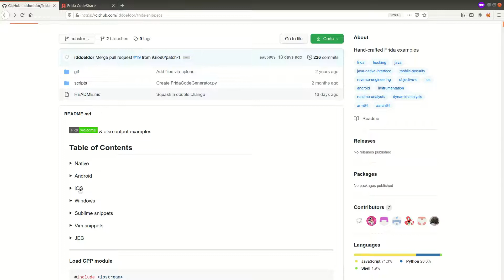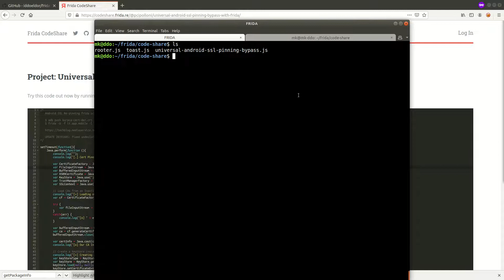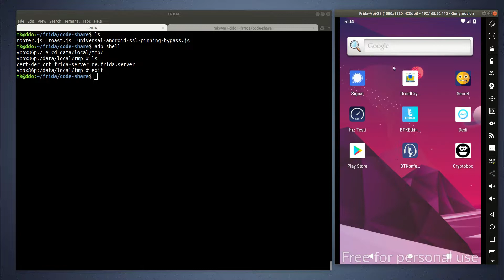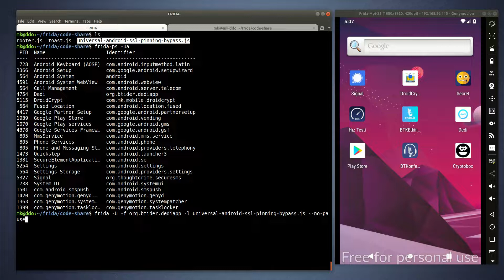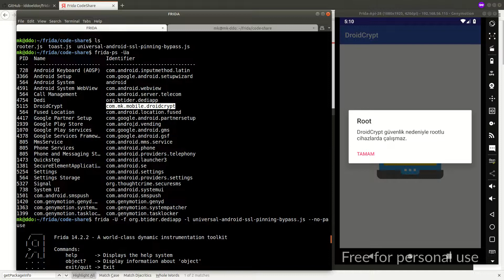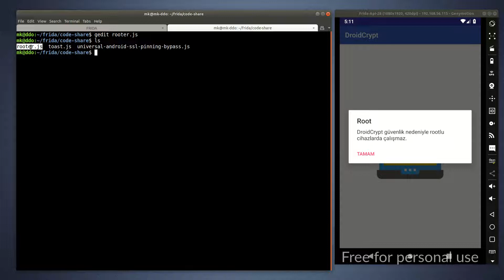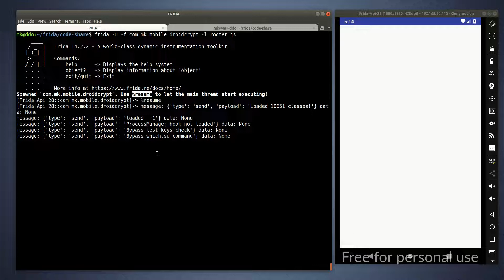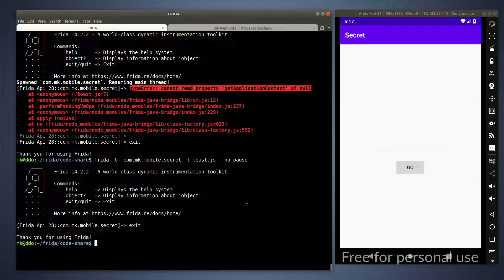Frida ile Çalışma Zamanı Analizi Eğitimi - 21. Bölüm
📢Frida ile Çalışma Zamanı Analizi Eğitimi 4. kısım videoları yayında!
Bu hafta;
📌Java Metotlarının Çalışma Zamanında Değiştirilmesi,
📌Root Kontrolünün Atlatılması,
📌Metot Çeşitleri ve
📌Frida ile Kaba Kuvvet Saldırısı başlıklarına odaklanıyoruz.